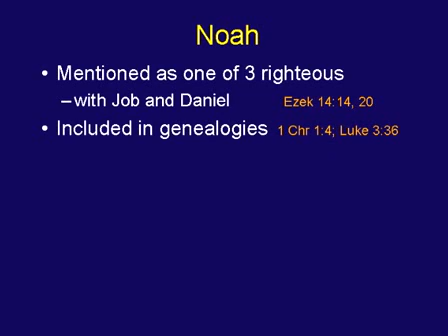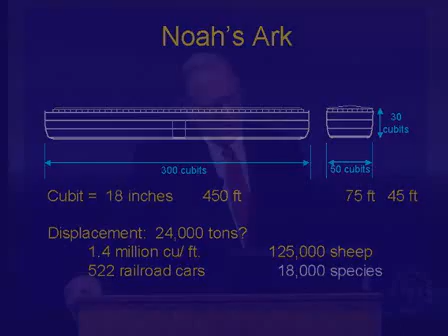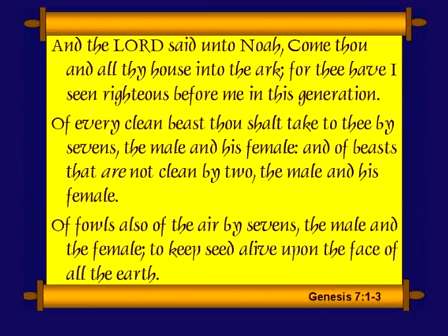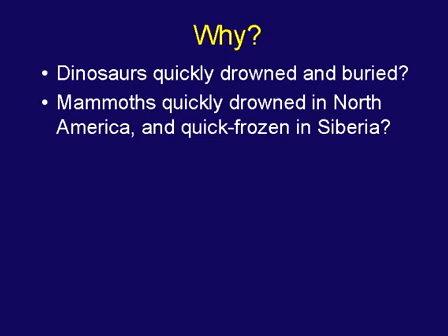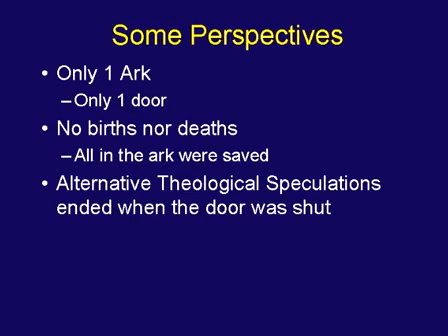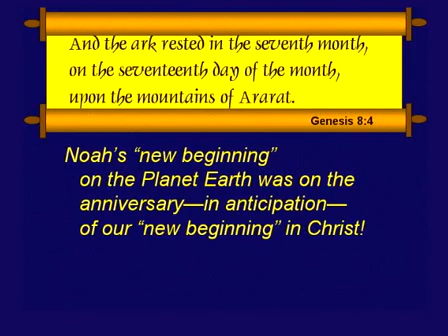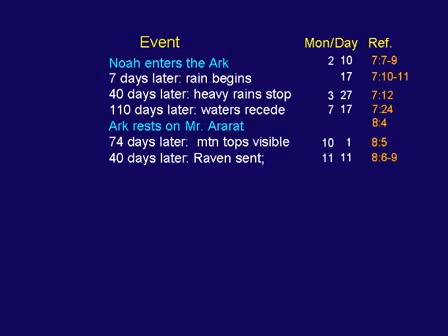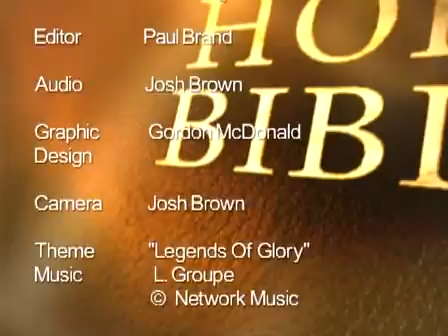Chuck Missler Genesis Session 12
This is session 12 of 24 all of which are a in-depth bible study on "genesis".